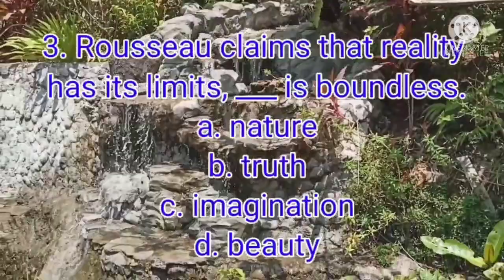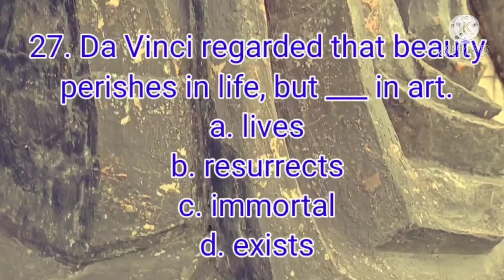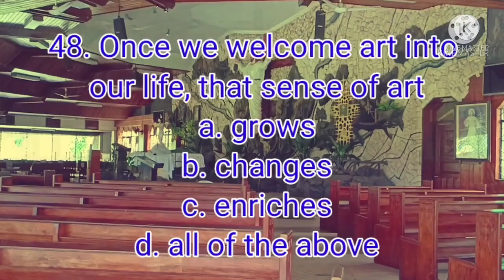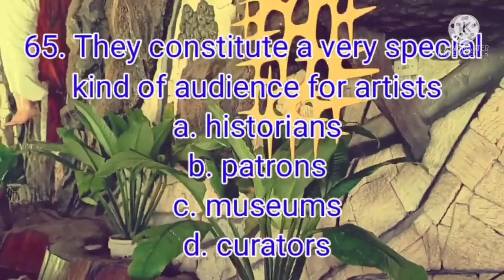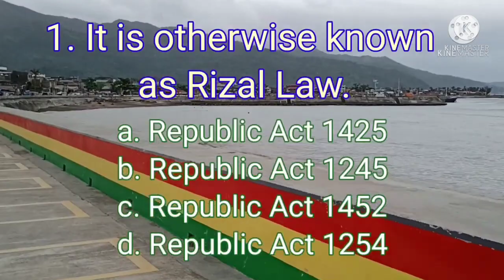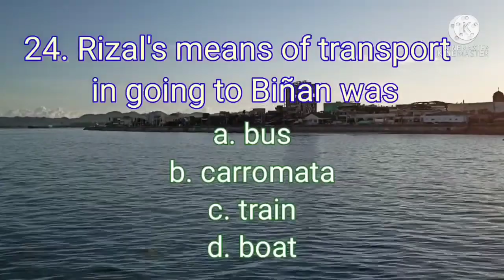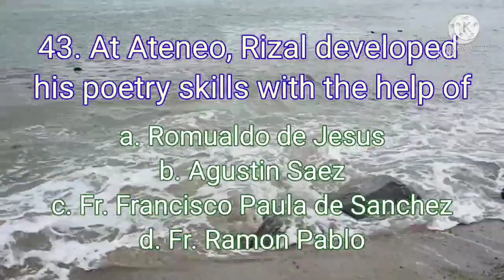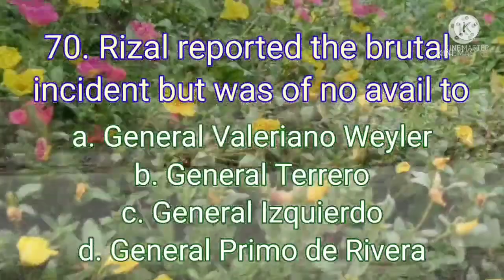ART BREAK & BELLA ESPERANZA | KaISLA Production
This is a fundraising project for the repair of Our Lady of the Assumption District Church, Bgy. Calatagan Proper, Virac, Catanduanes, Philippines, which was severely damaged by typhoons Quinta, Rolly and Ulysses, and to promote the beauty of the 'Happy Island' Catanduanes.

(FREE FOR PROFIT) Reggae Type Beat "ENJOY" Rap Instrument | No Tags | By Vino Ramaldo